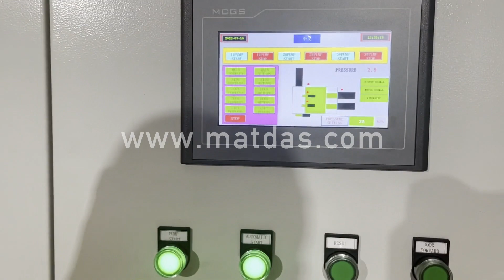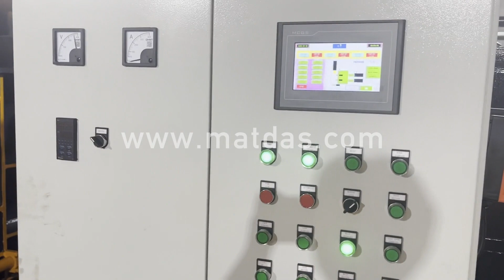aluminum cans compress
Details of aluminum cans compress, aluminum cans compress machine, aluminum cans compress baler,

MATDAS is a professional aluminum cans compress manufacturer and supplier in China for more than 20 years, and we can offer aluminum cans compress for sale with a cheap wholsale factory price for our customers without any agent or dealers if you wanner buy our aluminum cans compress.